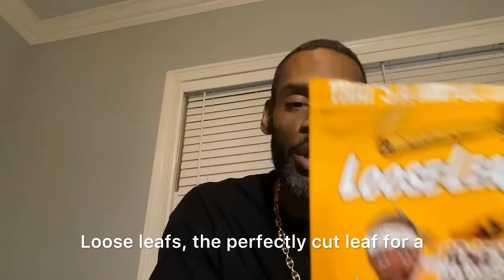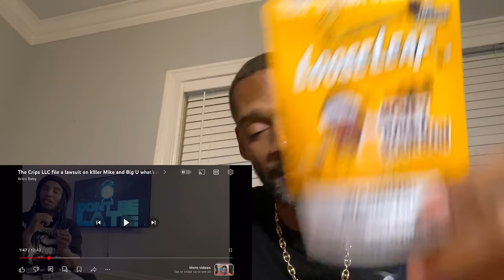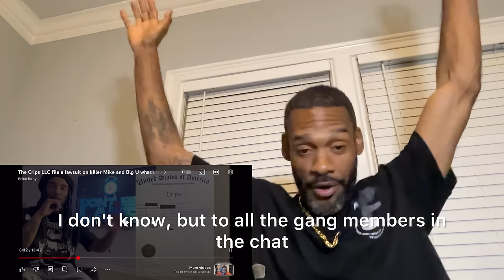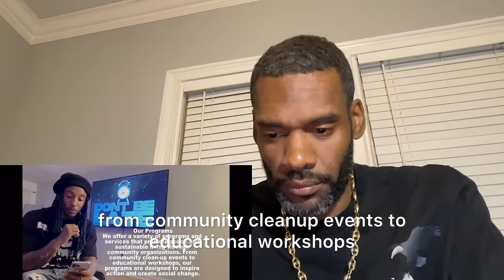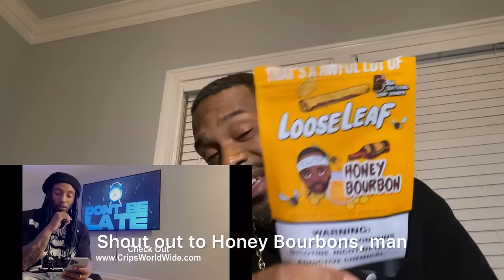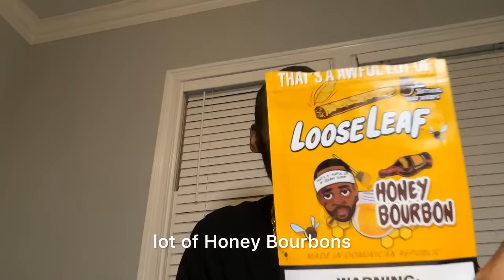BRICC BABY SAYS HES THE NEW LEADER OF THE BLOODS AND CRIPS THREATENS TO SUE BIG U